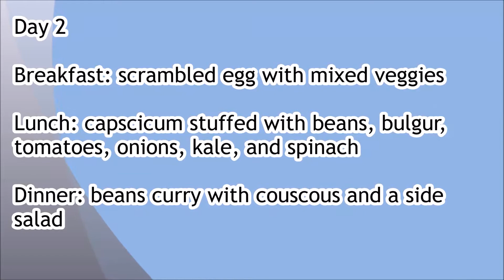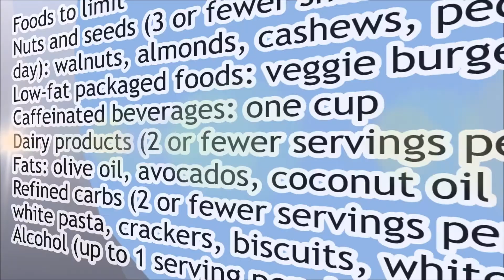Ornish Diet | Dean ornish diet | Dr ornish